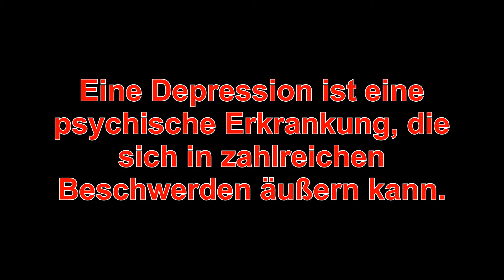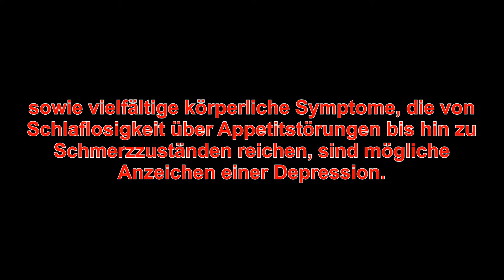Mit 16 an Depressionen erkrankt | Theo will's wissen | Mit Ben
Ben ist 17 Jahre alt und möchte euch über seine Erfahrung mit Depressionen berichten.

*Was ist eine Depression?

Eine Depression ist eine psychische Erkrankung, die sich in zahlreichen Beschwerden äußern kann. Eine anhaltende gedrückte Stimmung, eine Hemmung von Antrieb und Denken, Interessenverlust sowie vielfältige körperliche Symptome, die von Schlaflosigkeit über Appetitstörungen bis hin zu Schmerzzuständen reichen, sind mögliche Anzeichen einer Depression. Die Mehrheit der Betroffenen hegt früher oder später Suizidgedanken, 10 bis 15% aller Patienten mit wiederkehrenden schwer ausgeprägten depressiven Phasen sterben durch Suizid.

Viel spaß mit dem traurigen Video.